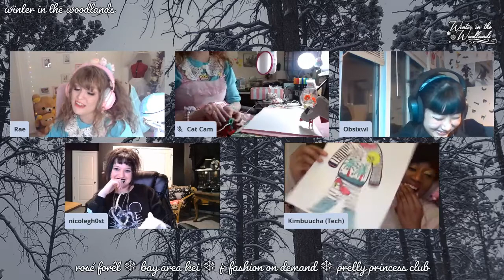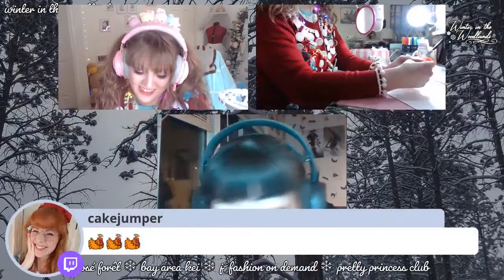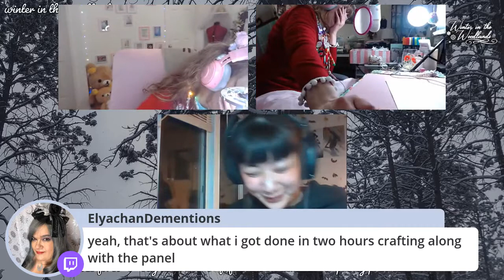Cocktail Mix Along & Ugly Sweater Craft Along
It's winter, are you ready to come a-wassailin'? Wait, what's "wassail," anyway? Find out with Nif from PPC, as she walks you through two warm winter cocktails - 1 make-ahead, and 1 simple for last-minute merriment.

Grab your glue guns and a favorite drink and join the Rosé Forêt and Bay Area Kei teams for a seasonal craft-along; your very own ugly sweater! There is no designated kit as we love to see how everyone's creative juices flow, so feel free to get as ugly as you'd like! Post your results and participate in our Instagram challenge.